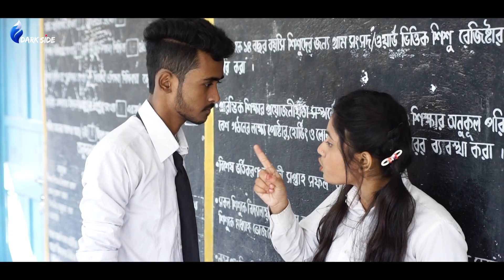Teri Meri gallan Hogi Mashhur |Raataan Lambiyan | Cute Love Story 2021 | Dilwale Dulhania | DarkSIDE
Tumhare Siva Kuch Na Chahat Karenge | Tum Bin ( 2001) | 90s Song HD

Cast - Pranab, Soniya, Biswa, Rakesh
Cam-Edit - Asish
Dark side Present

Song : Teri Meri Gallan Hogi Mashhur , Kithe Chaliye Tu , Raataan Lambiyan
Singer : Jubin Nautiyal , Asees Kaur
Lyrics : Tanishk Bagchi
Flute : Shriram Sampath

Raataan Lambiyan Lyrics :-